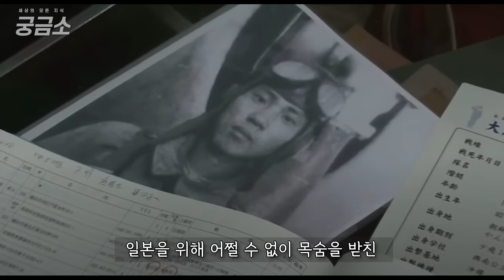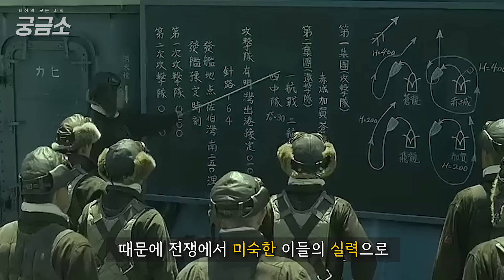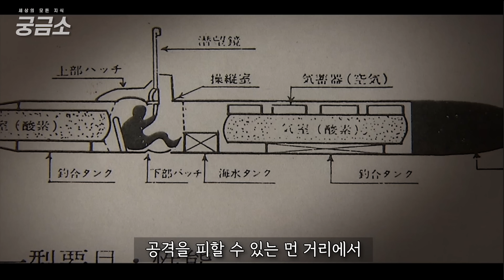전세계가 경악한 일본의 기상천외한 전술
일본의 기상천외한 전술

사진 및 영상 출처 :
호타루 (2001), 다운폴 (2004), 스탈린그라드 (2015)
the soviet story(2008) stalin's wife(2004)
미리캔버스, Pinkwink
YONHAPNEWS
History.com
픽셀스(Pexels) Coverrs ·  Videvo ·  Videezy, EBS
위키피디아,  britannica